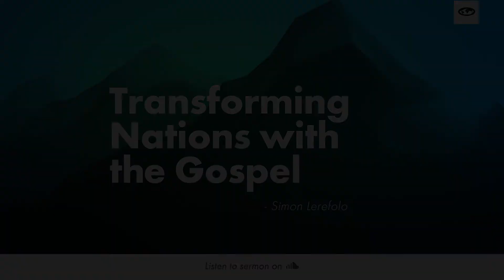Transforming the Nations with the Gospel || Simon Lerefolo || Sept. 4, 2022.